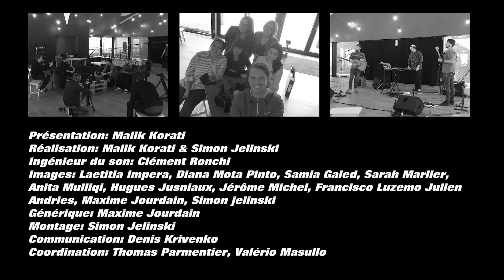Emporté par la Full - Episode 3 - Pure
Emporté par la Full vous propose de découvrir des groupes musicaux de la région de Charleroi.

Des rencontres sympathiques dans des endroits insolites pour ces musiciens avec une présentation du lieu, des artistes et une représentation dans les conditions d’un direct.

Les équipes de FullTv (For'J, Mj l'Eveil, Atelier/M et la Mj de Marcinelle) accompagnées de jeunes vous proposent ce mois-ci de découvrir Pure, dans les locaux de Charleroi-Danses.

Un projet jeune, soutenu par la Fédération Wallonie-Bruxelles.